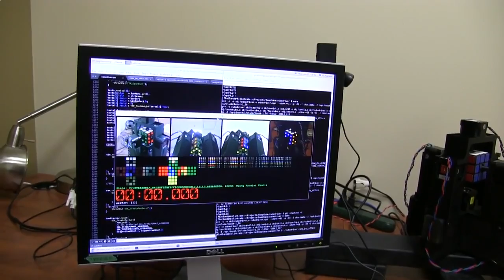Робот Собрал Кубик Рубика за 1 Секунду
Робот поставил мировой рекорд, собрав кубик Рубика всего за 1,019 с. Рекордом Гиннесса пока является время 2,39 с, установленное роботом студента из Флориды в ноябре прошлого года.